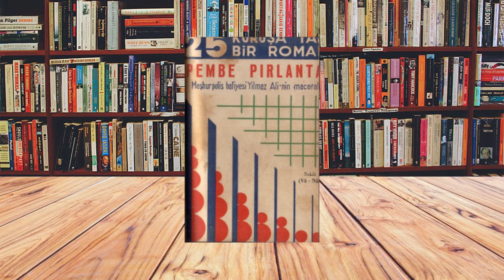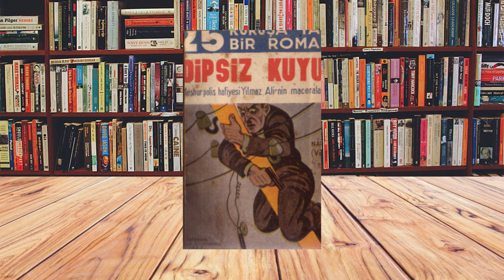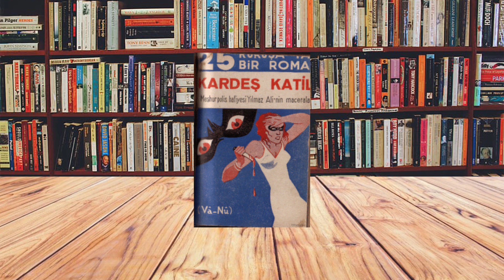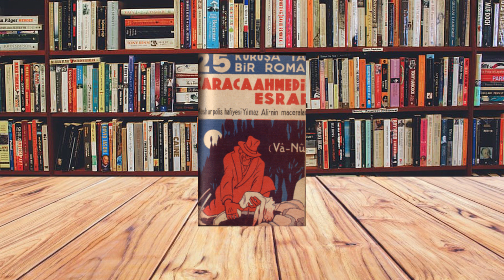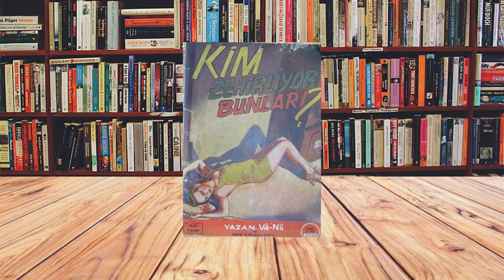Vâla Nurettin Vâ-Nû | Meşhur Polis Hafiyesi Yılmaz Ali'nin Maceraları (ÖZET)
Bibliyografın değerli müdavimleri, bu videoda ediplerimizden Vâla Nurettin Vâ-Nû'nun Yılmaz Ali adlı polisiye hikâyelerini anlattım.

Giriş (Burayı atlayabilirsiniz) 00:00-03:10
Yılmaz Ali'nin İlk Macerası: Pembe Pırlanta 03:12
Bir Taşla İki Kuş: Dipsiz Kuyu 08:39
Bir Manyetizmacının Para Hırsı: Kardeş Katili 17:41
Bir Doktorun İnsan Eti İptilası: Karacaahmet’in Esrarı 29:52
Yaşlı Kadının Oğlu İçin Yaptıkları: Kim Zehirliyor Bunları? 39:47

KAYNAK: Selçuk Atay, VÂLÂ NURETTİN VÂ-NÛ’NUN HAYATI, SANATI VE ESERLERİ ÜZERİNE BİR İNCELEME, (Kırıkkale Üniversitesi-Sosyal Bilimler Enstitüsü-Yeni Türk Edebiyatı Anabilim Dalı- yüksek lisans tezi) 2012.